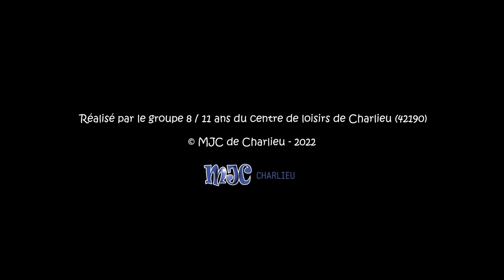Plus d'eau / Atelier Stop Motion - Centre de loisirs, Charlieu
"Faisons tous attention à notre consommation d'eau afin que chacun puisse boire à sa soif." C'est le message que les 8 / 11 ans du centre de loisirs de Charlieu nous disent à travers ce court-métrage. Après avoir réfléchit sur le thème du "vivre ensemble", ils ont voulu aborder un des éléments vital pour chaque être humain et animal de cette planète : l'eau.
Prenons conscience de la valeur de chaque goutte d'eau, ne la gaspillons pas.

Retrouvez cette vidéo et le making of sur mon site internet